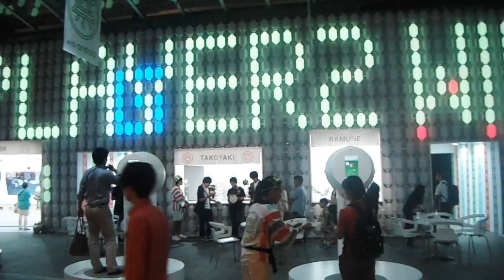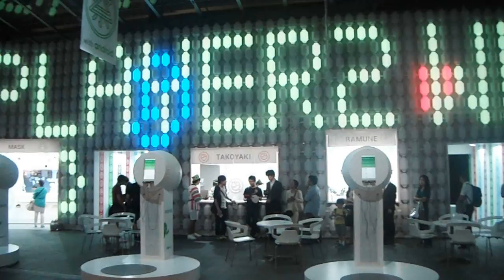DSCF0461六本木ヒルズ20150616 祭 with Android 太鼓